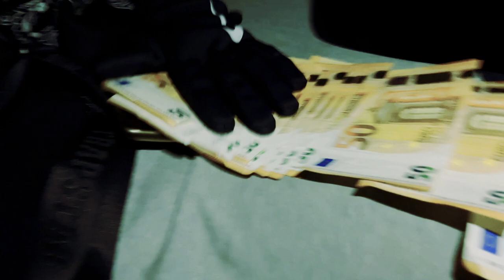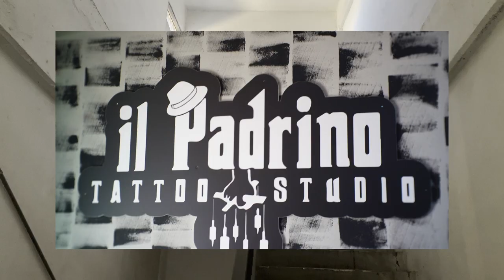Lowpan ft. Cristal - BRICKS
Lyrics: Lowpan, Cristal
Mixed-Mastered by: Youngbeats
Directed & Edited by: SQD